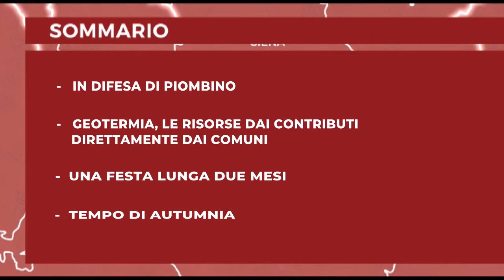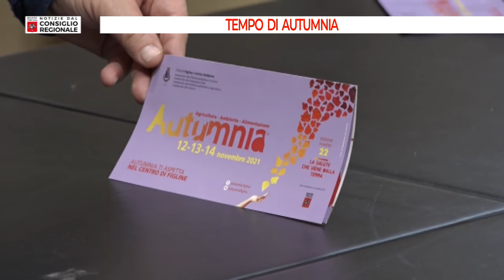Tv Prato Notizie dal Consiglio Regionale del 12 11 2021